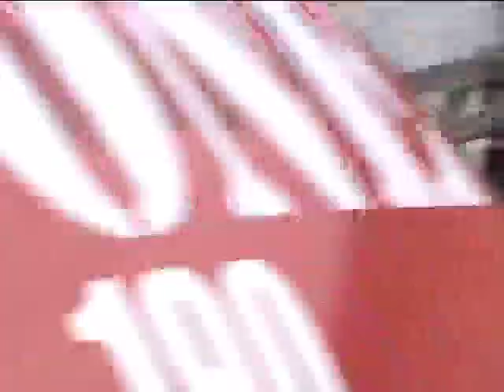VT PRISAO TRAFICANTE VL ARAGUAIA TERESINA - PI